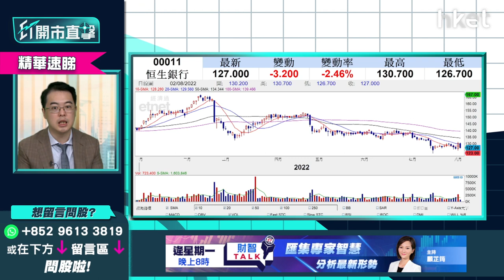【ET開市直擊】（精華）三大原因睇淡恒生011 持有宜換馬？